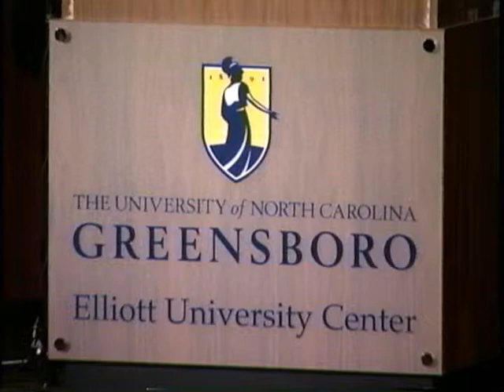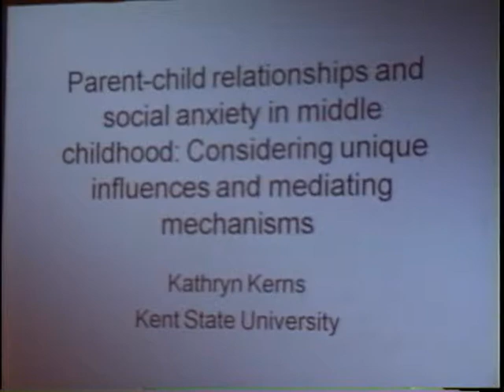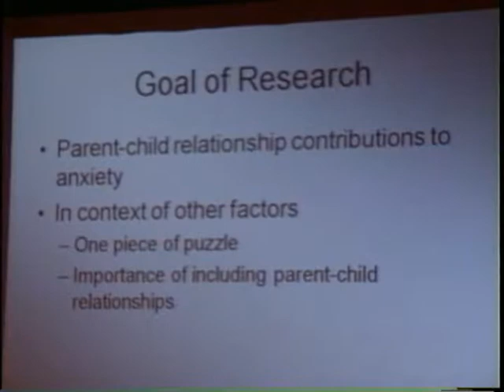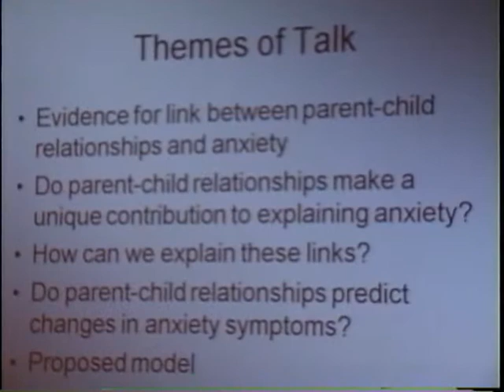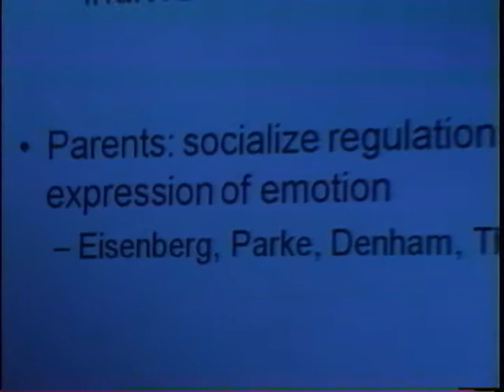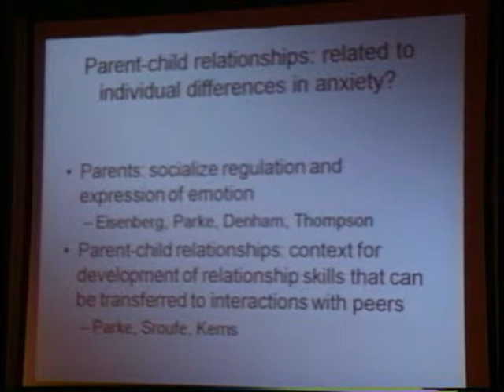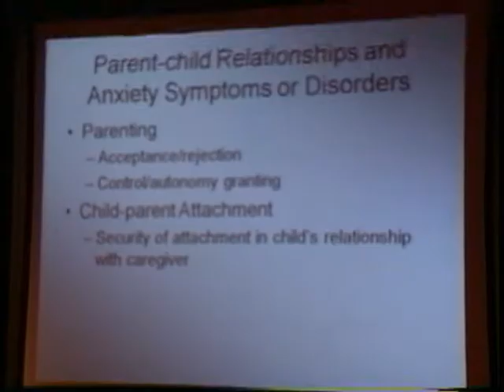Kendon Smith Lecture Series '09 Dr Kathryn Kerns Part 1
Kendon Smith Lecture Series at The University of North Carolina at Greensboro
Parent-child Relationships and Social Anxiety in Middle Childhood: Considering Unique Influences and Mediating Mechanisms
Dr. Kathryn Kerns
April 2009